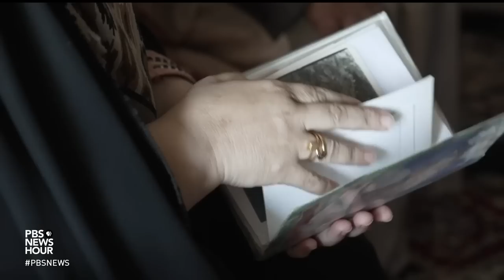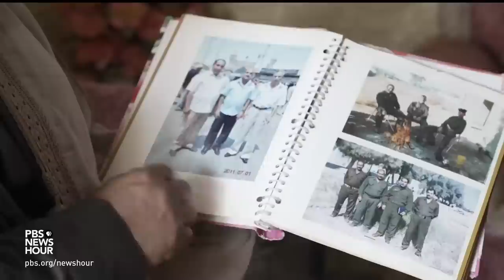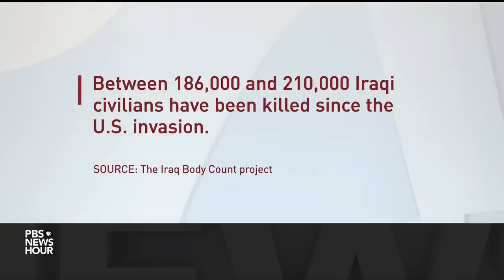Iraqis reflect on how U.S. invasion and aftermath changed their lives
It’s hard in Iraq to find a town, neighborhood, street or family that hasn’t been touched by the U.S. invasion and its turbulent aftermath. But some parts of the country suffered particularly hard under the repeated waves of violence, loss and trauma. Special correspondent Simona Foltyn tells the story of the last two decades through the eyes and memories of two families.